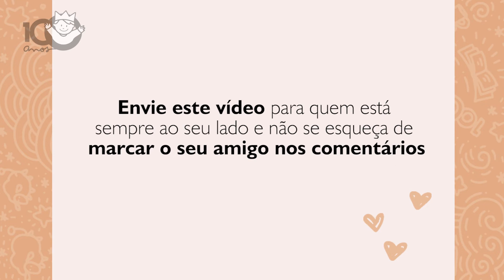Hospital também é lugar para cultivar as amizades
Aqui no Hospital Pequeno Príncipe, acreditamos no poder transformador da amizade. Mesmo com o distanciamento social, é possível encontrar novas formas de fortalecer laços e manter os amigos "por perto".

Envie este vídeo para quem está sempre ao seu lado e não se esqueça de
marcar o seu amigo nos comentários.